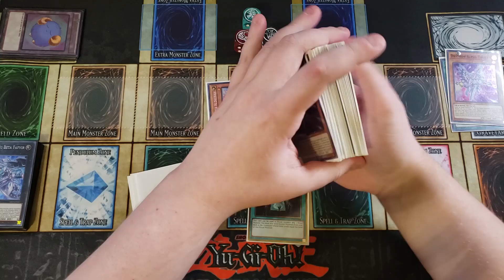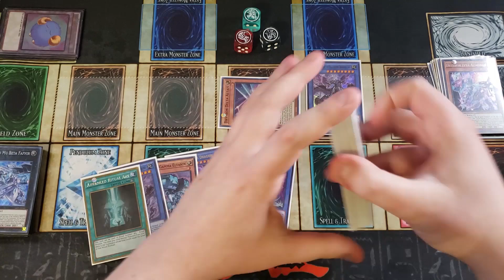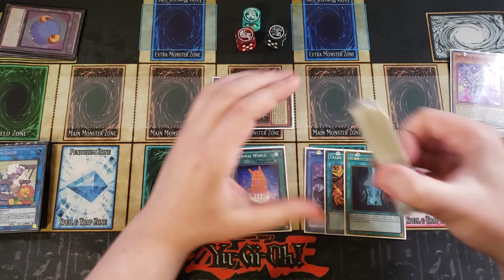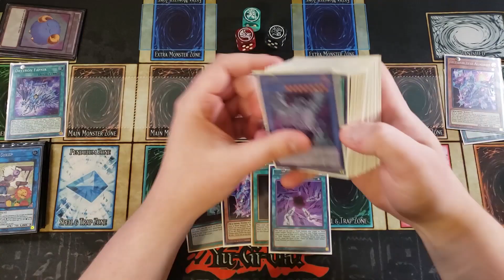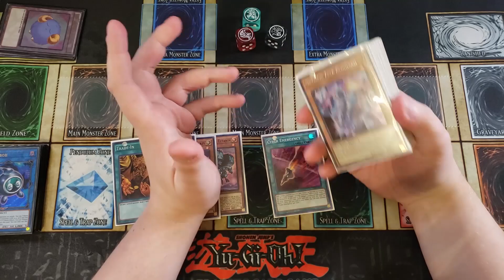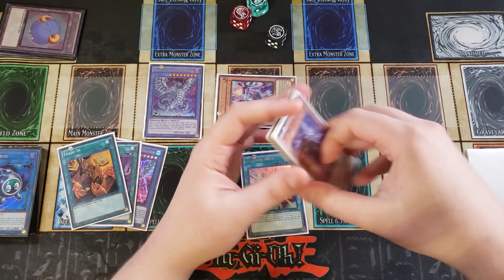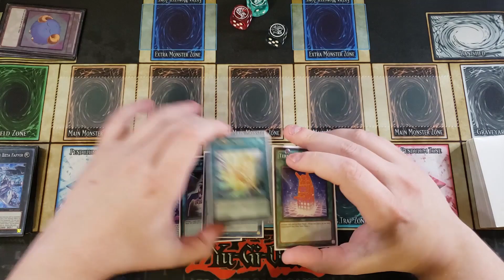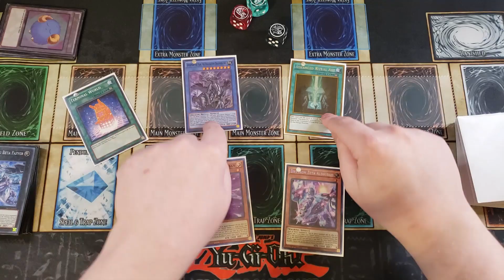HOW TO PLAY AN AMORPHACTOR DRYTRON DECK! TEST HANDS AND COMBOS! (FEBRUARY 2022) YUGIOH!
PATRONS:
TIER: DARK ARMED ANNIHIATION DRAGONS!
Jin Manning
Izzy
Tyler Loflin

Awalt
Gloomba
Avery Beckmann
Dean Washington
Mimi

StarSaber35
Bailmon
MyTea